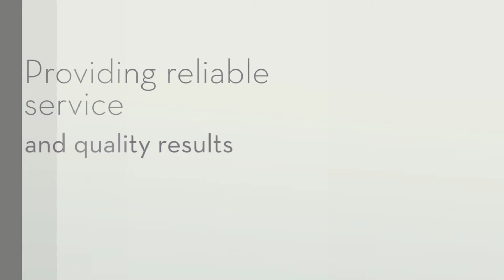Electrician - Murwillumbah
Electrician Murwillumbah | Electrical Contractors, Switchboard Upgrades, Test & Tag Services, Murwillumbah | Byron